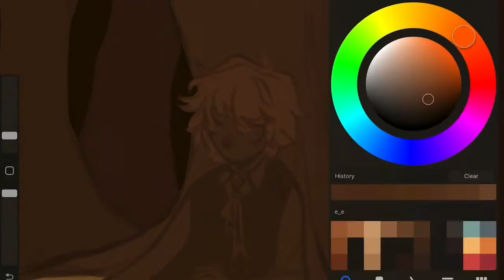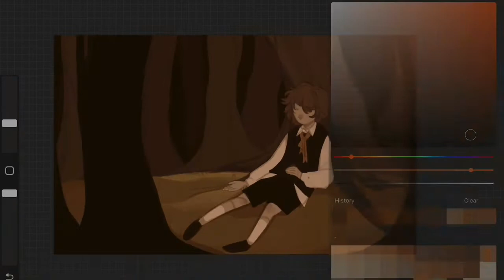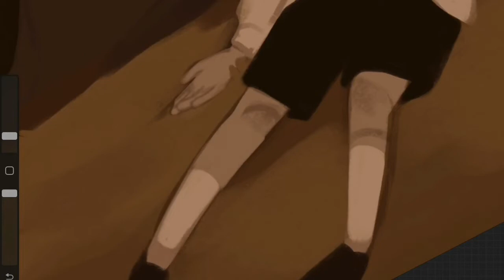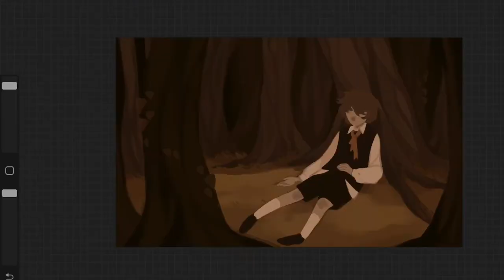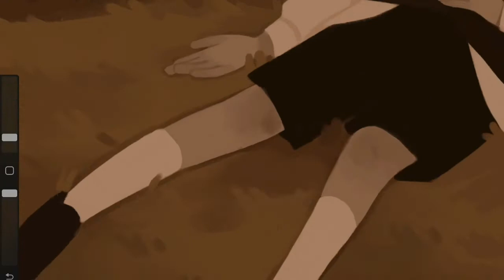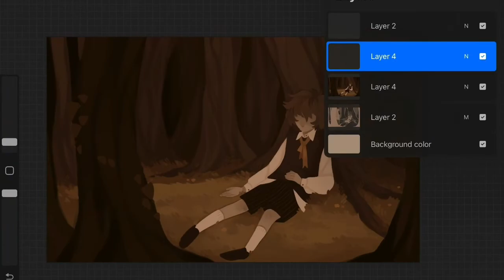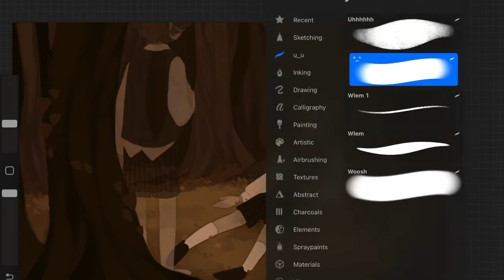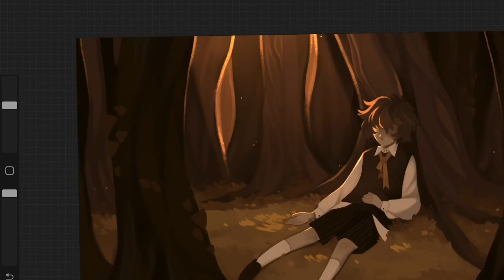Ghosts weren’t always ghosts ⋆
. ⋆𓆟 ⭑:𓆝 ⋆𓆜 ⋆ ⭑𓆝 .𓆟⋆ ⭑. 𓆟 ⭑:𓆝 ⋆𓆜. ⋆𓆟 ⭑:𓆝 ⋆𓆜 ⋆ ⭑𓆝 .𓆟

Remy:
I was playing with my sister in the garden, when in the corner of my eye i saw something that that looked like a ghost, it got me so intrigued that I followed it into the woods. Kids had gotten lost in those woods before…I remember not being able to breathe looking for a way to get out of there…that day, I became the only one who never found his way out… looking for what I thought was a ghost, I ended up becoming one.

I don’t remember how I died exactly or why I’m still here wandering around these woods, why I just can’t leave… but I’m glad I stayed, or you would have had the same fate as I did.